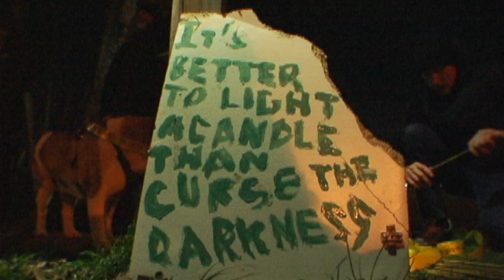Assange: "Let It Be a Tale" (Belmarsh Prison Dec. 22 2023)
DECEMBER 2023, LONDON: John Shipton, the father of WikiLeaks founder and US-UK political prisoner Julian Assange, narrates the poem "If I Must Die" by the slaughtered Palestinian journalist and intellectual Refaat Alareer. The scenes are from a pre-Christmas vigil by Assange supporters at Belmarsh Prison, London.